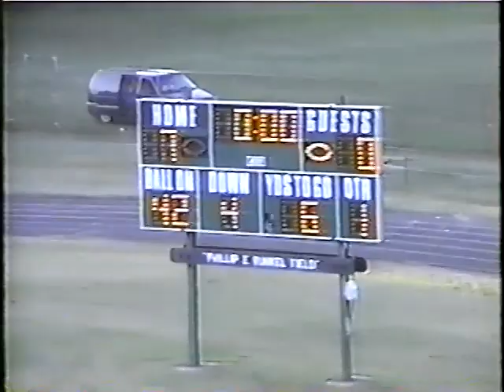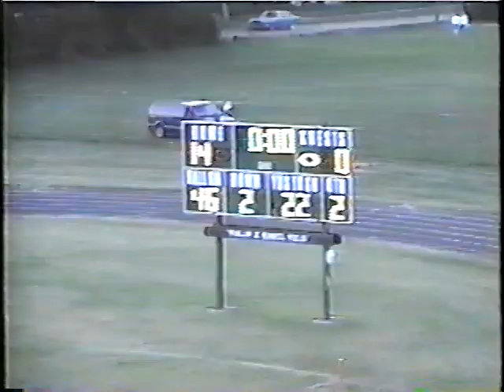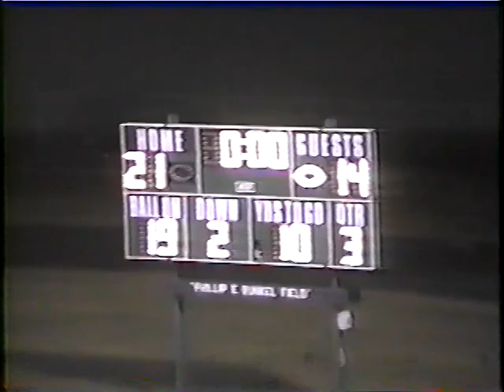Detroit Henry Ford @ Utica Henry Ford II (September 1, 1995)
In the 1990s, it was rare for football teams from the Detroit Public School League (PSL) to play Detroit area suburban teams and beat them.  Detroit Henry Ford was coming off a disappointing 7-2 record from the previous season, losing its defensive MVP (Dennis Hubbard, who signed with Oklahoma).  Utica Henry Ford II had an impressive 1994 season finishing 9-1, but Utica Ford lost its All-State LB in Joe Spuhler (signed with Western Michigan).

This Week #1 matchup between Detroit Ford vs. Utica Ford pitted two offensive gurus against each other; Mike Marshall (Detroit Ford) and Terry Copacia (Utica Ford).  Utica Ford had a 14-0 lead at halftime, powered by Copacia's passing game.  Utica Ford increased their lead to 21-0 in the third quarter.  Then Detroit Ford's ball control offense took over the game resulting in 22 unanswered points.  Detroit Ford won the game, 22-21.